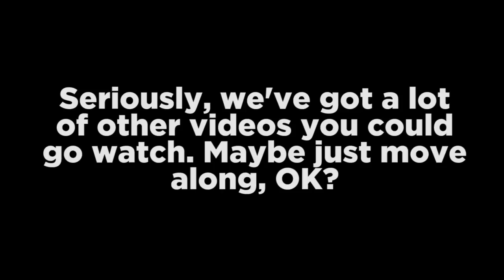8 Minutes of Shower With Your Dad Simulator 2015 Gameplay is Too Much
Justin and Nick check out Shower With Your Dad Simulator 2015, and it's a masterpiece.